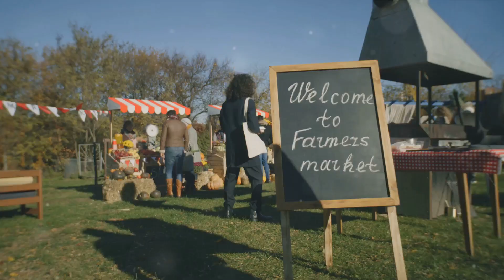Top 10 Traveling Destinations in Australia - Travel Guide || TravelMateXplorer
A travel guide for Australia's Top 10 Traveling Destinations, other topics/searches which are covered:

australia travel guide
australia travel
top 10 australia
things to do in australia
best places to visit in australia
travel australia
australia
travel guide
travel guide australia
top 10 traveling destinations in australia
top 10 australia holiday destinations
top 10 family holiday destinations australia
travel
top 10 australian holiday destinations
top 10 australian destinations
sydney travel guide
living in australia
places to visit in australia

Top 10 Best places to visit in Australia | Top 10 Destinations to Travel to in Australia | Top 10 Destination to visit in Australia

00:00:00 Top 10 Places to visit in Australia

00:00:11 Tasmania: An island state with diverse landscapes, wildlife, and outdoor activities.

00:01:13 The Whitsundays: A paradise of stunning islands and beaches with clear turquoise waters.

00:02:07 Adelaide: A city with a rich cultural scene, wine regions, and beautiful gardens.

00:03:02 Perth: A coastal city known for its beaches, parks, and outdoor lifestyle.

00:04:01 Brisbane: A thriving city with riverfront dining, outdoor activities, and a relaxed atmosphere.

00:04:56 Cairns: The gateway to the Great Barrier Reef and tropical adventures.

00:05:45 Melbourne: A city of arts, culture, and culinary delights, known for its laneways and festivals.

00:06:44 Uluru: A sacred site and massive sandstone monolith with cultural significance.

00:07:40 Great Barrier Reef: The world's largest coral reef system, perfect for snorkeling and diving.

00:08:40 Sydney: A bustling metropolis with iconic landmarks, beautiful beaches, and a lively culture

00:09:35 Sydney's Food Scene

00:10:44 Sydney's Nightlife

00:11:30 Subscribe